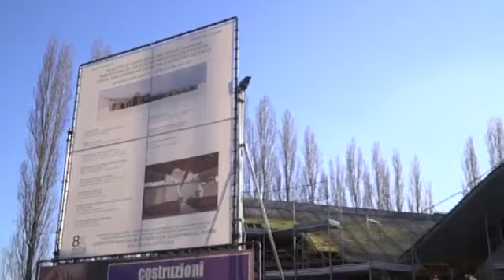Ferrara: la nuova chiesa dell’Arginone, a un anno dalla posa della prima pietra.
«Accogliente, aperta, gioiosa», così un anno fa l’arcivescovo di Ferrara Comacchio, Mons. Gian Carlo Perego dava il via al cantiere della nuova chiesa di San Giacomo Apostolo benedicendo la prima pietra, su cui poggerà il nuovo altare